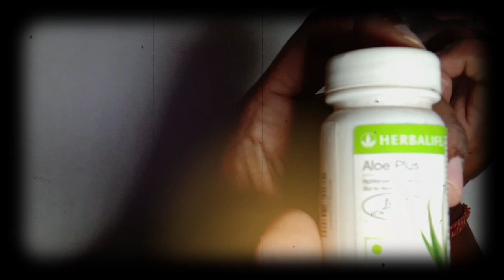पाचन ठीक करने की दवाईHERBALIFE ALOE PLUS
ALOE PLUS Welcome to TECHO TECH.
We provide useful and real  information related to various subject .

Machines for fats analysis

Fats analysis machine

Fats caliper for tat

आज आप लोगो को aloe plus के बारे में बता रहा हु जो कि digestion
 का रामबाण है

i

My mic
My mobile stand
My lion head ring
My phone vivo v71;
My folding table;

Boya mic ;
My laptop ;
My Bluetooth;
My
SanDisk Ultra Dual 32GB USB 3.0 OTG Pen Drive

My headphone: Sennheiser CX 180 Street II In-Ear Headphone (Black), without Mic